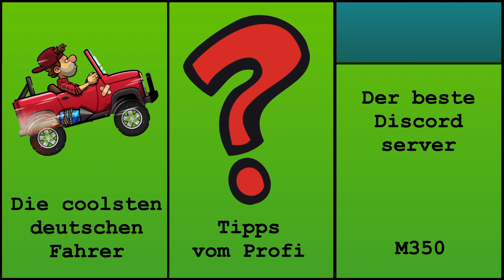Hill Climb Racing 2 - 39177 Best Runs - Team Event "Gotta Drive Fast"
Join Project GER